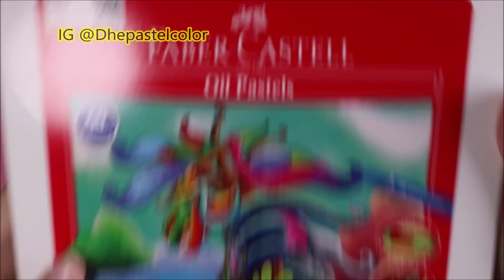CARA GRADASI WARNA EP 137 " TEMA GAMBAR SILAHTURAMI LEBARAN IDUL FITRI "